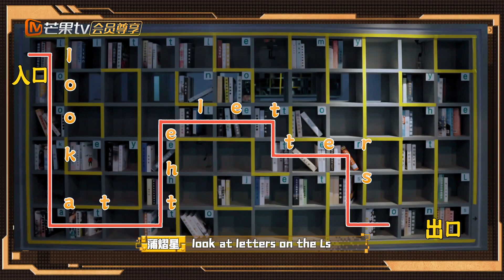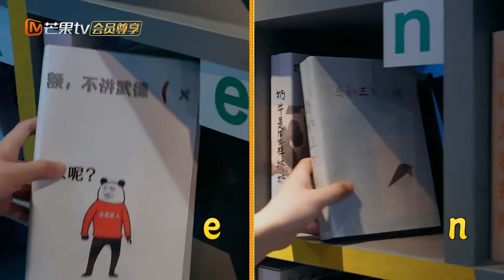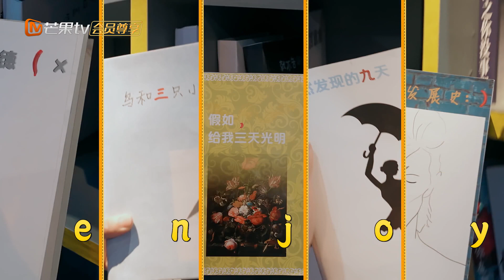膜拜大神们的解题速度！这段配合打得太好了！ 《密室大逃脱4大神版》Great Escape S4·Super Version EP5丨MangoTV